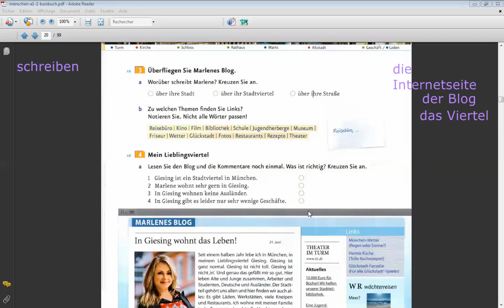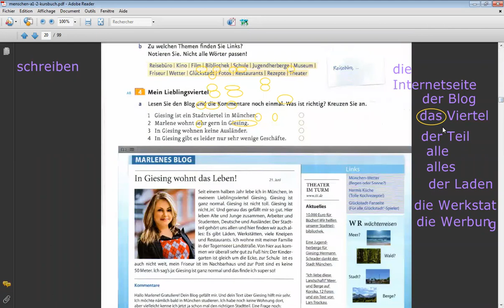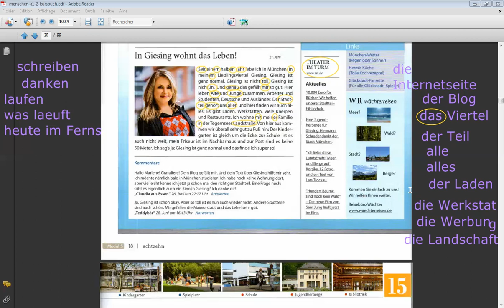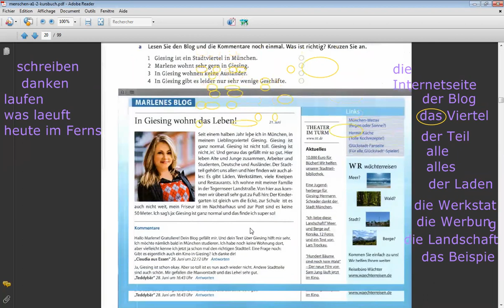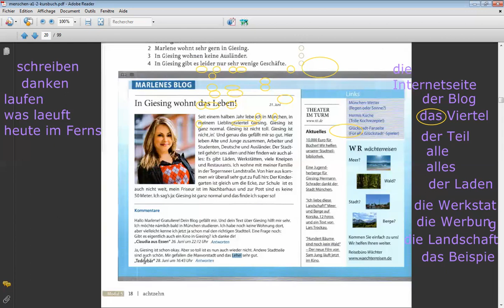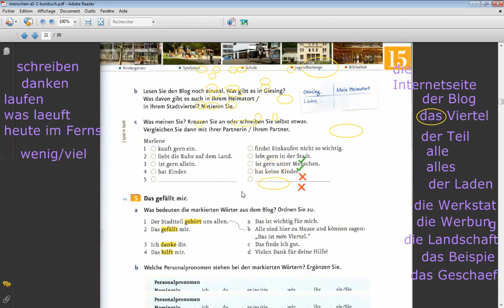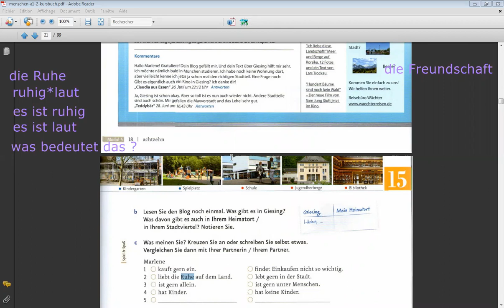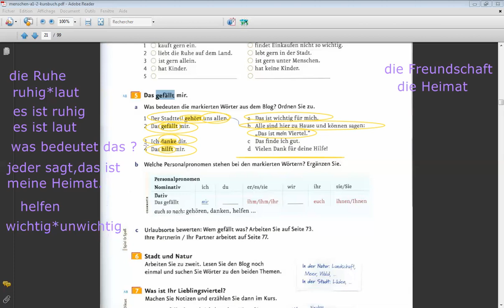In Giesing wohnt das Leben *2✔️ Menschen A1 Lektion 15✔️ Deutsch mit Hamed bis C2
Menschen A1 Lektion 15 In Giesing wohnt das Leben ✔️ Deutsch mit Hamed bis C2
👉En 6 semaines, 🧑‍🏫📍
✔️vous pouvez apprendre les bases de la langue étrangère nécessaires pour votre travail.
- La SMS vous propose des formations langues ciblées
- Le vocabulaire que vous apprenez est celui de votre métier, vous apprenez ce dont vous avez réellement besoin
- L’anglais : pour certains métiers de services aux personnes et pour les fonctions de secrétaires, d’adjoints et de cadres
- du niveau débutant au niveau avancé
- L’allemand : dans le commerce, la gestion et l’import-export
le tourisme - niveau avancé
- Mit UNS IST DAS ERLERNEN DER DEUTSCHEN SPRACHE SO LEICHT WIE NOCH NIE - Seien Sie dabei-
- L’espagnol : dans le commerce, la gestion, l'import-export et le tourisme - niveau avancé
لــن تجد بعد اليوم صعوبة في التعبير والتحكم في اللغات الحية عبر طرق تدريبنا - النظري والتطبيقي -
تعلّم المخاطبة باللغات الاجنبية حسب مهنتك
تعلّم التواصل في الميدان السياحي دون اي صعوبة
لــغتك تساعدك في نجاحك